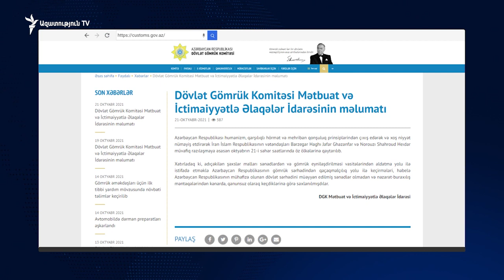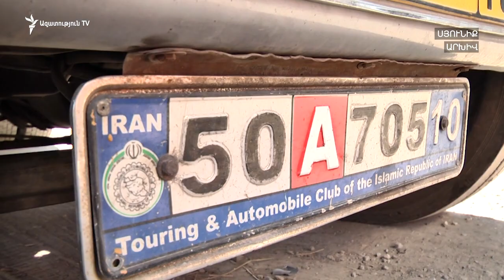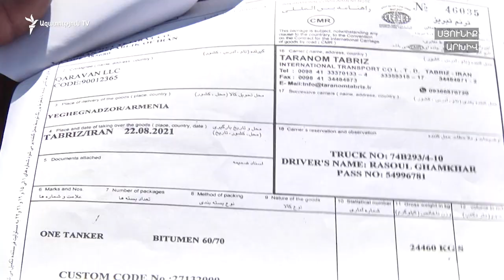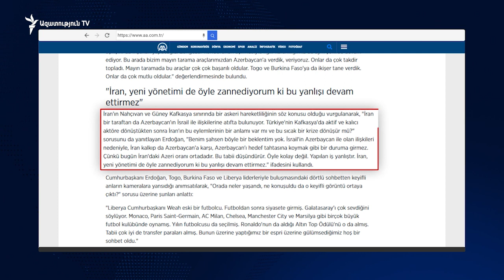Շուրջ մեկ ամիս կալանքի տակ պահելուց հետո Ադրբեջանն ազատ է արձակել իրանցի վարորդներին